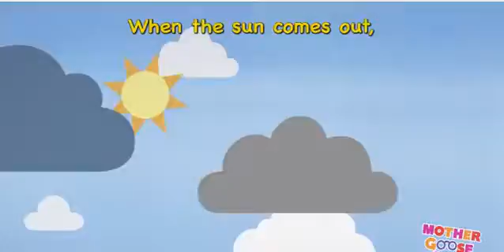Steven Universe and Mother Goose Club mashup|Plant Like You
Here's a really weird mashup I did of SU and MGC. Its a combination of the Planting Song and Love Like You. They were the same length, so why not? Mother Goose Club belongs to Sockeye Media, and Steven Universe belongs to Rebecca Sugar and Cartoon Network.